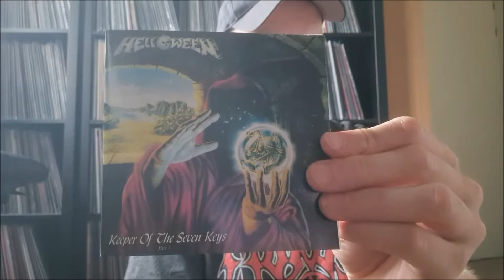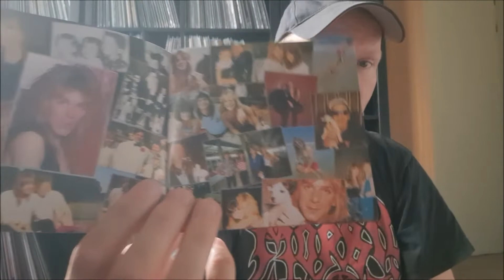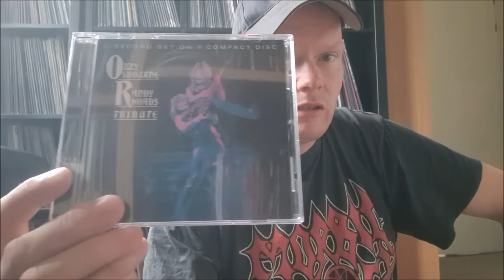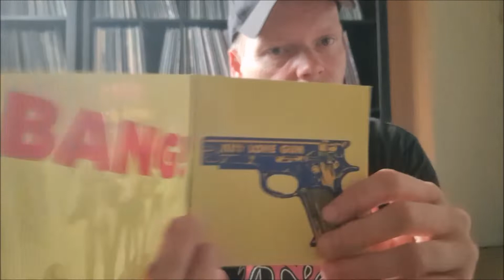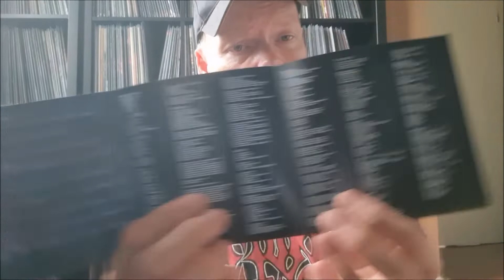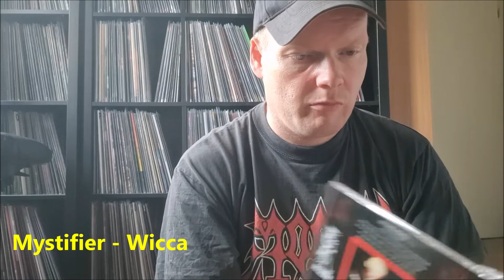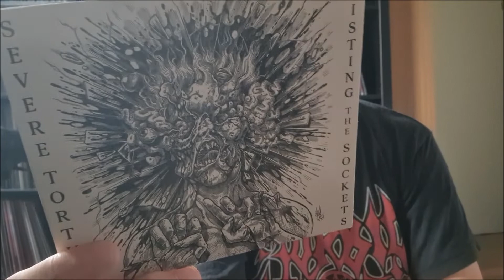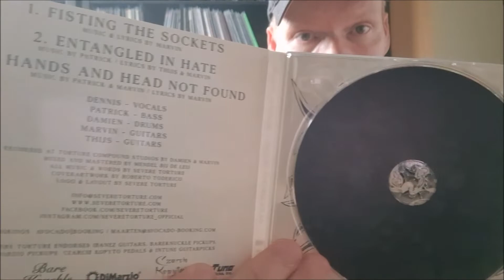Killers Of The Night | CD Update #125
CDs new in my collection.

Albums shown:

Ozzy Osbourne - Randy Rhoads Tribute
Kiss - Destroyer
Kiss - Love Gun
Kiss - Creatures Of The Night
Dawn - Slaughtersun (Crown Of The Triarchy)
Mystifier - Wicca
Severe Torture - Fisting The Sockets

Intro: Spartacus!